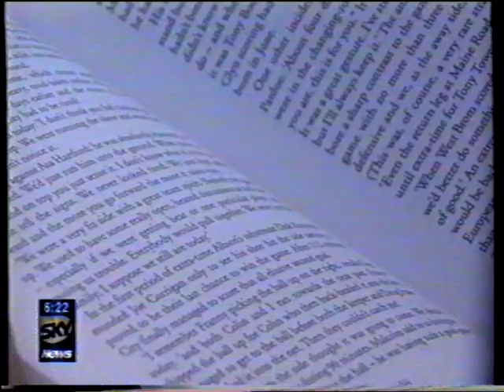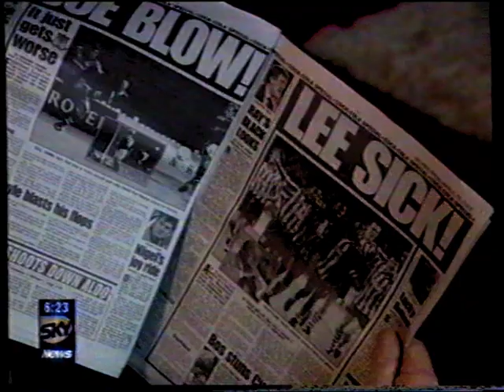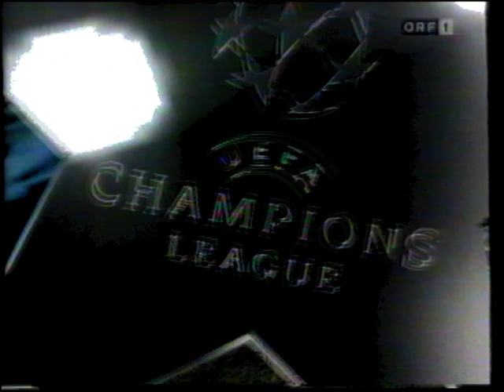Manchester United - Rapid Wien 2:0 - Champions League 1996/97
Manchester United Mittwoch, 25. September 1996 Rapid Wien
Manchester United
2:0
Rapid Wien
Tore
1 : 0 Ole Gunnar Solskjær 19.
2 : 0 David Beckham 27.

1 Peter Schmeichel
2 Gary Neville
3 Denis Irwin
6 Gary Pallister
19 Ronny Johnsen 18'
10 David Beckham  gelb 36'
11 Ryan Giggs
15 Karel Poborský 79'
16 Roy Keane
7 Éric Cantona
20 Ole Gunnar Solskjær 74'
Reservespieler
4 David May 18'
8 Nicky Butt 79'
9 Andy Cole 74'
17 Raimond van der Gouw
14 Jordi Cruyff
1 Michael Konsel
4 Trifon Ivanov
5 Peter Schöttel
15 Andrzej Lesiak  gelb 69'
16 Krzysztof Ratajczyk
19 Thomas Zingler 71'
6 Peter Stöger  gelb 41' 63'
10 Dietmar Kühbauer  gelb 36'
11 Christian Prosenik
20 Andreas Heraf
17 René Wagner 63'
Reservespieler
2 Patrick Jovanovic 71'
8 Zoran Barišić 63'
7 Christian Stumpf 63'
21 Raimund Hedl
14 Roman Pivarník

Trainer: Alex Ferguson Trainer: Ernst Dokupil

Stadion Old Trafford (Manchester / England)
Zuschauerzahl 51.831
Schiedsrichter Rémi Harrel (Frankreich)